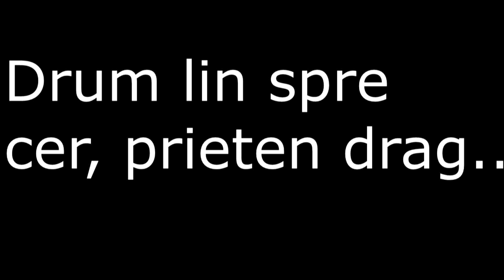R.I.P Farcas Andrei 13.10.2019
Drum lin spre cer, prieten drag .